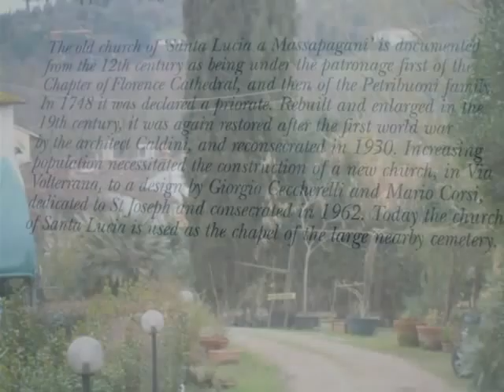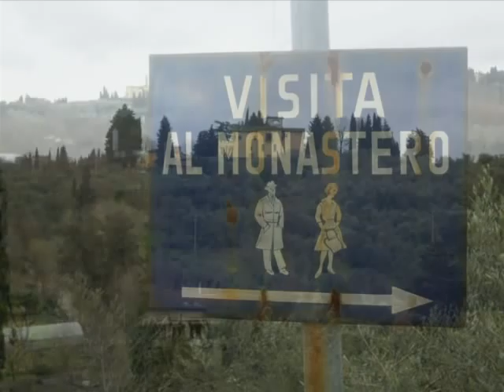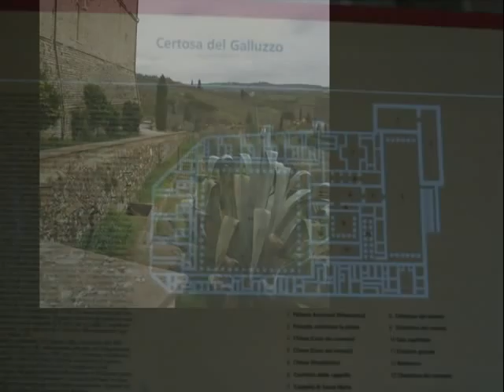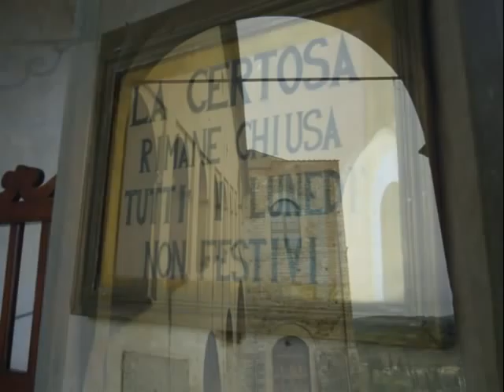La Certosa del Galluzzo in Florence Italy / Songs by Ernie Oldfield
Cultural biking to the Certosa del Galluzzo situated on the top of the hill where the river Ema flows to the river Greve. Nice view all around. This monastery began to be built by the year 1341 A.D. Many work of arts are still conserved inside.